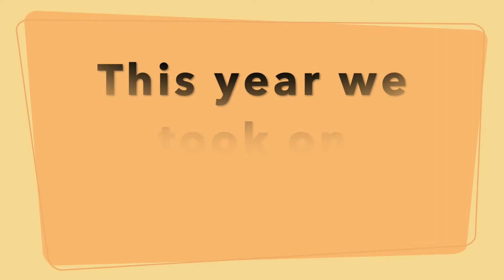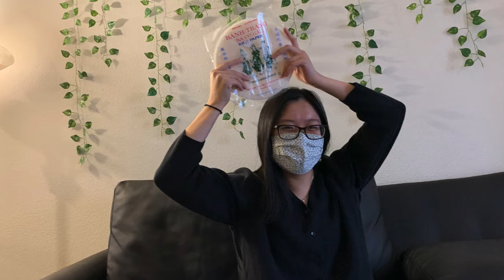2020-21 End of the Year Video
To commemorate the amazing year we have had with our general members, we have gathered all our memories we have made together and put it in our End-of-the-Year video! Thanks for all your support this year -- we hope to see you again next year :)

Edited By: Lucy Nguyen
*Music does not belong to us*